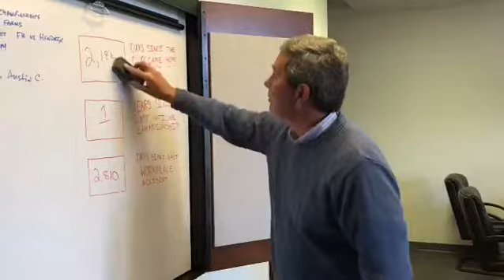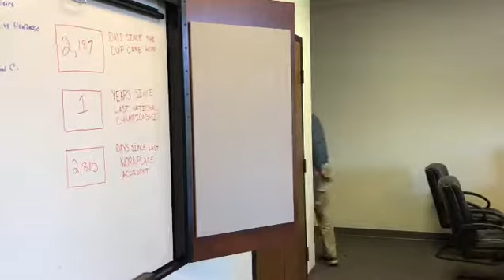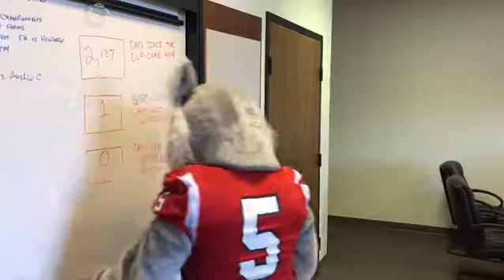Extend the Streak | This is Rhodes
Rhodes Football Hall of Famer Mike Clary updates the streak board as Rhodes Football continues to hold the record for longest reign holding the Edmund Orgill Cup